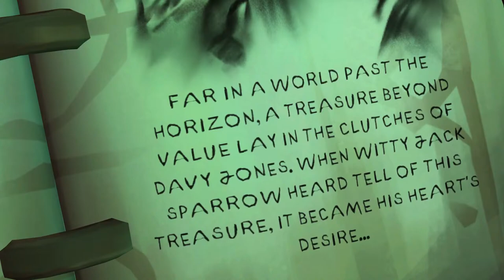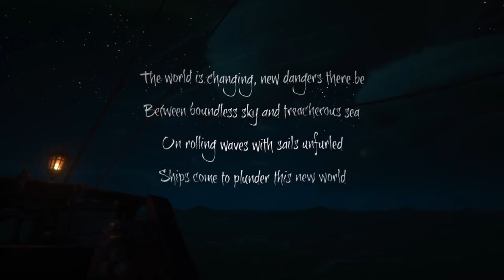Live | sea of thieves closed beta day 2!!!!!